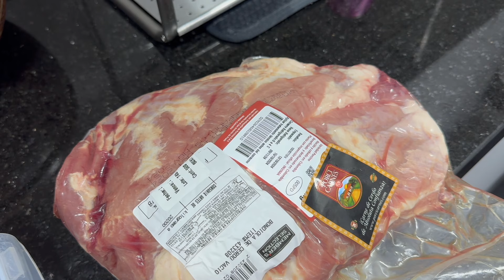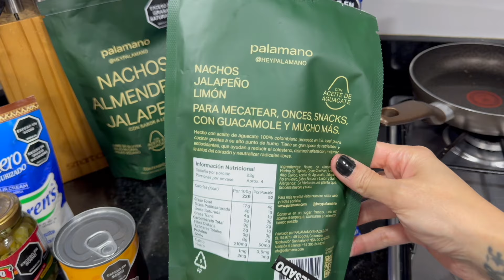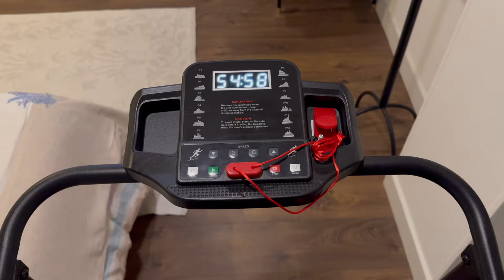🌮LO QUE COMO EN UN DIA DIETA KETO | NACHOS KETO EN CASA | VLOG 1604 | Manu Echeverri